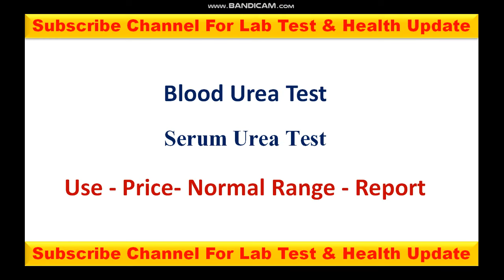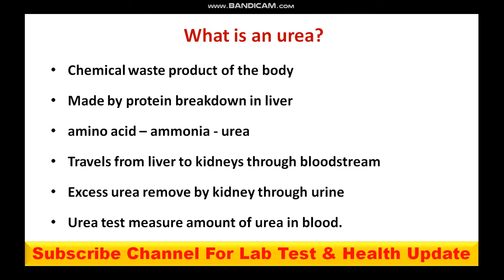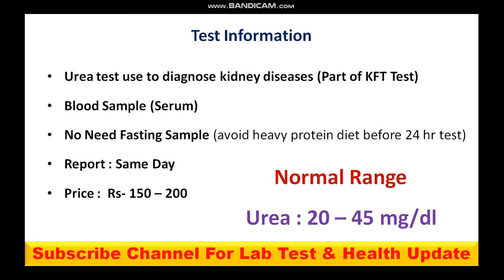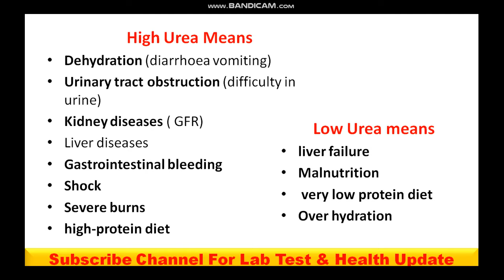Blood Urea Test in Hindi | Serum Urea Test | Use | Price | Normal Range | Report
Free Home Sample Collection
Free Report Consultation